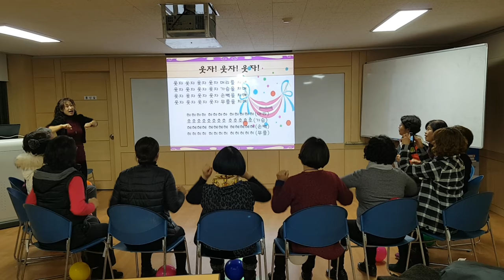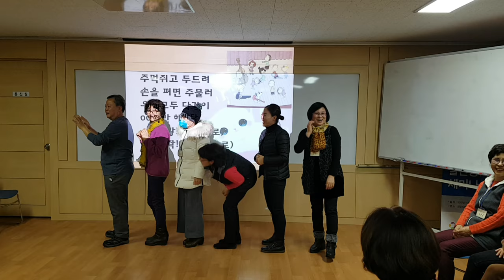평생교육원 "주먹쥐고 두드려, 손유희"웃음치료,레크레이션,버드리,건강,희망,행복,힐링,체조,인생,치매,서요석,smile,recreation,music,dance,fun